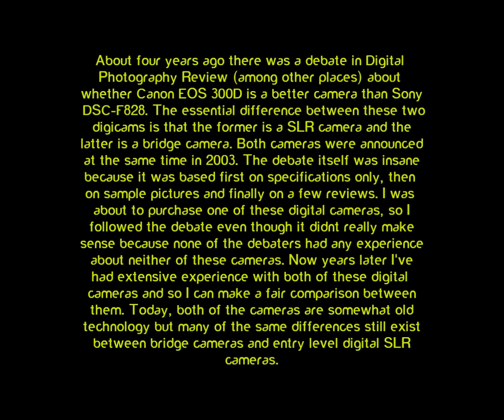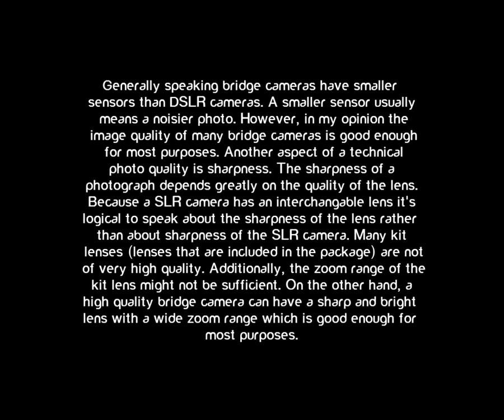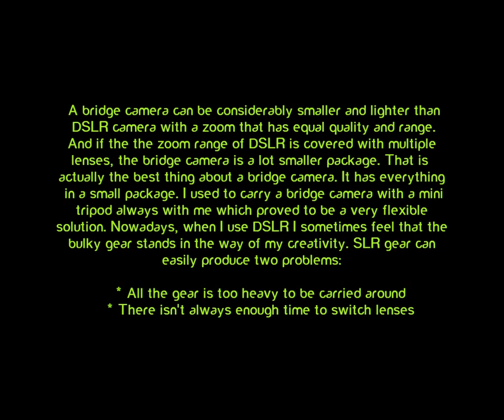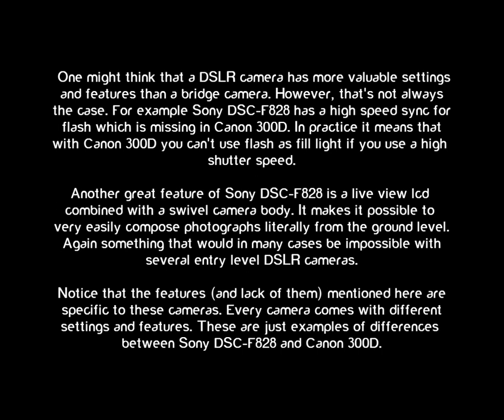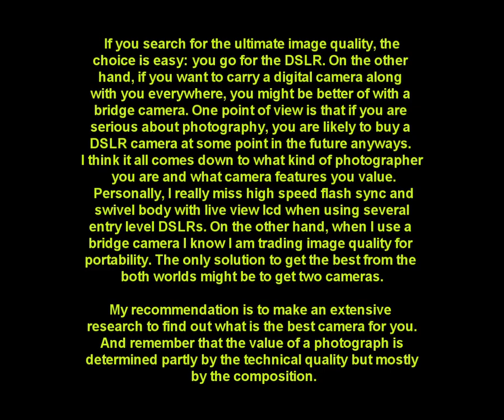Whats better SLR Camera or Bridge Camera?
A few words on which of those camera type is better. Hope it will help you!